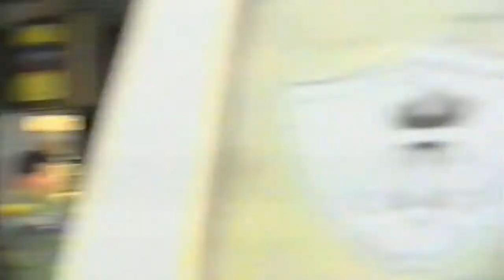Cámara oculta Los viejos amigos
corría el año 1996 y nos pusimos a hacer cámaras ocultas